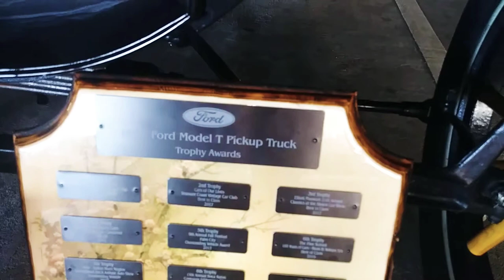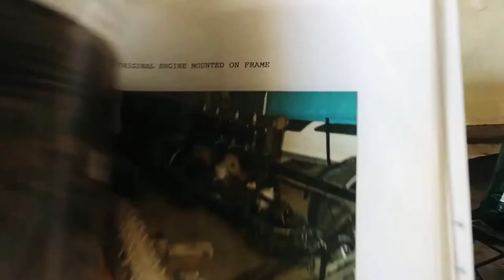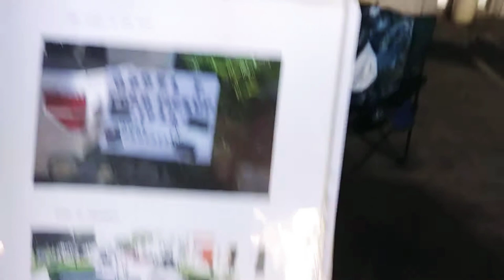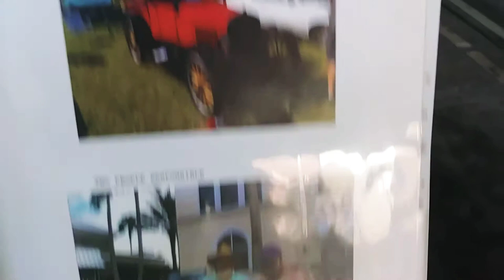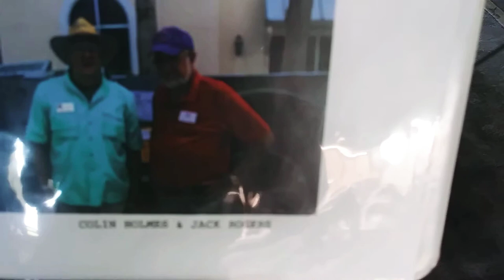MidFlorida 2019 car show 1928 ford model t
Go see my friend on you tube.. Lori Barth...she taught me how to play guitar

Lori Barth website

If you don't like guitar you will after that vlog!
Luv her!

Get your cool cash reward now!!!
Become a DoorDash driver! Earn up to $25/hour and get a $100 bonus after 200 deliveries in 60 days for signing up

Luv ya!

Just an all around fun channel!

Showgirlltd.com

send gifts,
giftcards,
gas cards,

my equipment..

glass protector
phone case
50" tripod

As always...